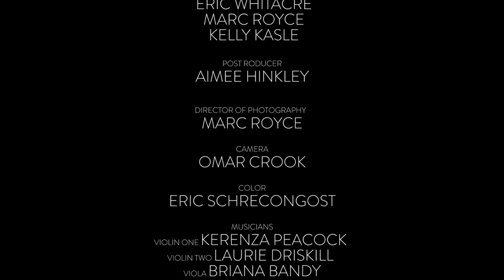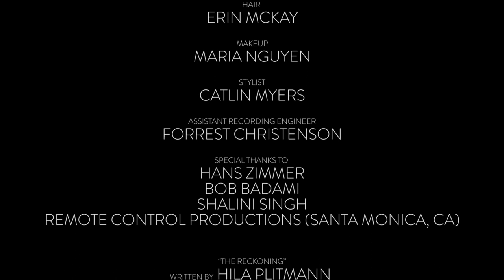The Reckoning - Hila Plitmann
"The Reckoning"
Written By: Hila Plitmann
Arranged By: Sharon Farber

Director - Marc Royce
Editor - Jason Hinkley
Recording Engineer / Music Production & Mixing - Alan Meyerson
Producers - Hila Plitmann, Eric Whitacre, Marc Royce, Kelly Kasle